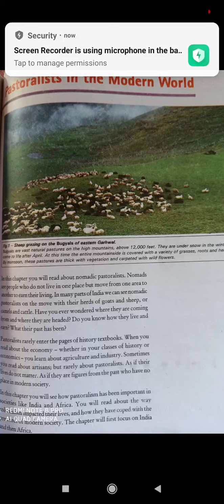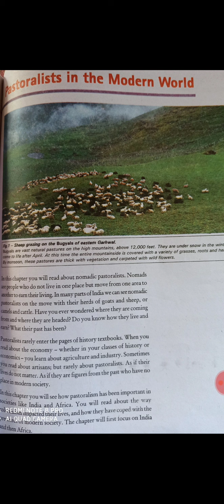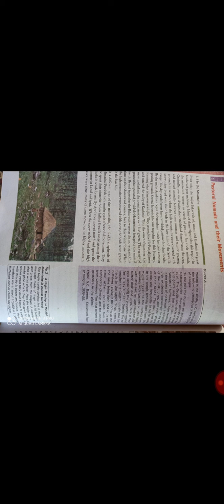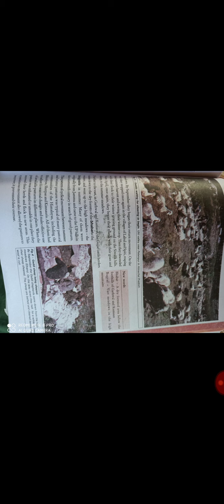9th Social Science by Showkat Ahmad Bhat Teacher GHSS Trehgam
Topic: Pastoralist in Modern World